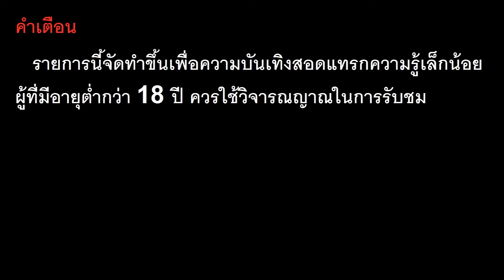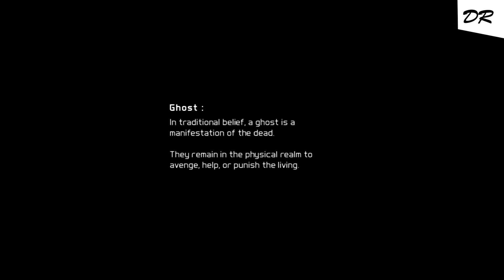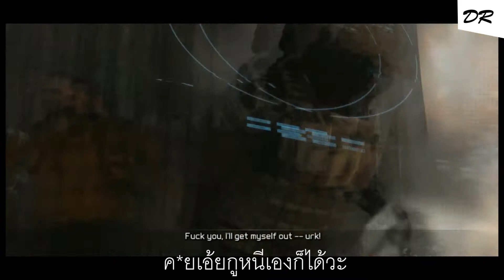[DR] Ghost Recon Future Soldier [Mission 1]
คลิปนี้ถูกถ่ายในเกม Ghost Recon Future Soldier
ซึ่งประกอบด้วยคำบรรยาย (กึ่งนรก)
ทางผู้จัดทำหวังว่า ท่านผู้ชมจะได้รับความสนุกจากวีดิโอนี้

Music
- Phlex : Light Me Up

Made by
DR : Cheeseburger